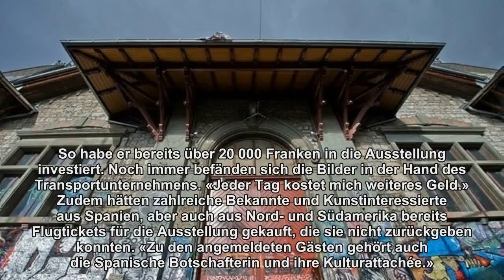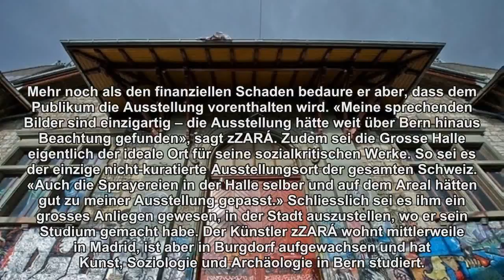Der Kollateralschaden der Reitschul-Besetzer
Für den Künstler zZARÁ ist es ein «finanzielles und ideelles» Debakel, dass seine Ausstellung in der Grossen Halle nicht stattfinden kann.